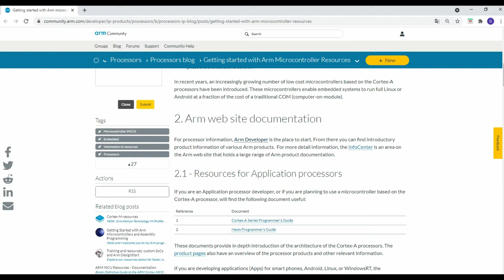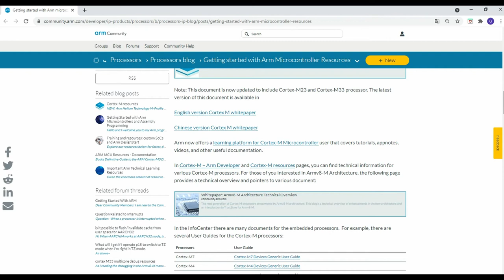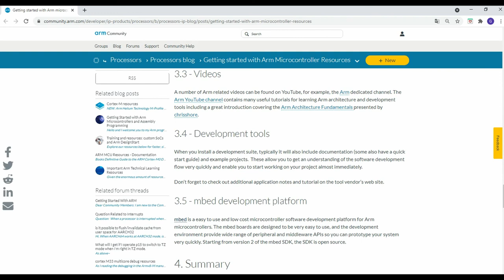Arm Keil MDK #27 Praca z mikrokontrolerami Arm oraz ich zasoby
Tematem filmiku jest Keil MDK jako najbardziej kompleksowe rozwiązanie programistyczne do programowania mikrokontrolerów. W filmiku zostało przedstawione rozpoczęcie pracy z mikrokontrolerami Arm oraz ich zasoby.

Zasadniczą część oferty Computer Controls w Polsce stanowi oprogramowanie inżynierskie: Altium Designer, Arm Keil oraz SOLIDWORKS. Zajmujemy się również szkoleniami oraz wsparciem technicznym z dystrybuowanych programów.

Darmowa wersja testowa- napisz do nas!